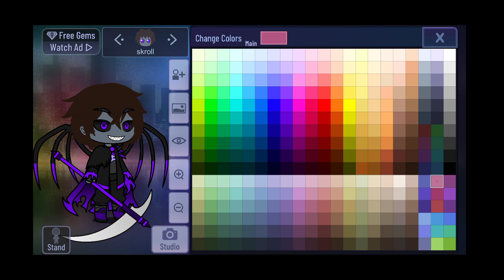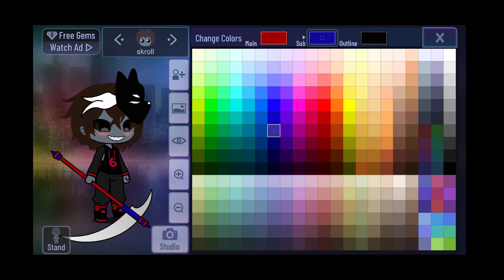cómo aser A skroll